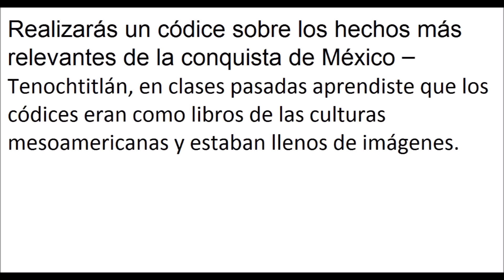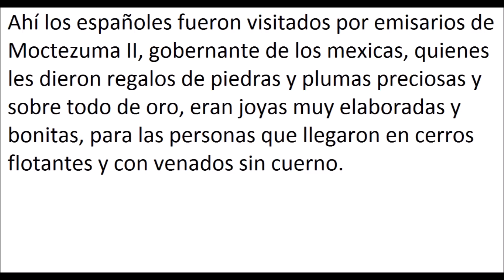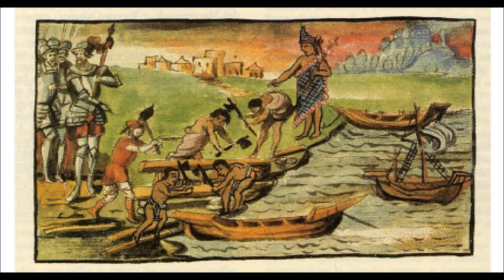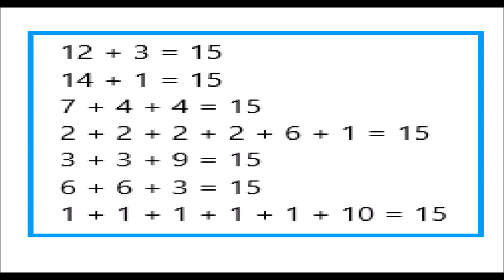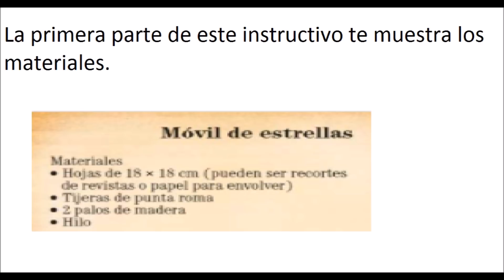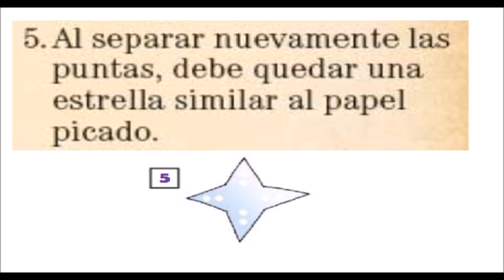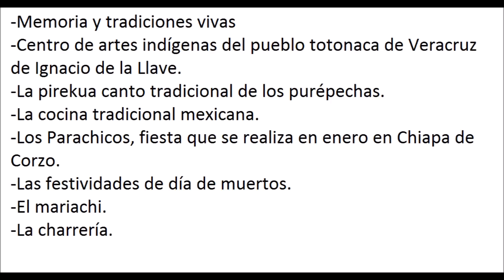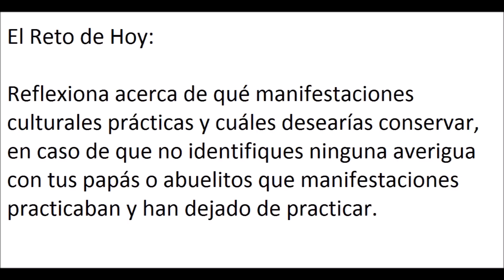APRENDE EN CASA: RESUMEN 16 DE FEBRERO 4 GRADO DE PRIMARIA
Buen día este es el resumen de las actividades aprende en casa del 16 de febrero para cuarto grado de primaria.

participa en la busqueda del tesoro podrás ganar un celular gratis mucha suerte